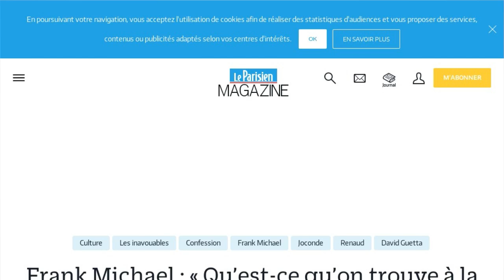Frank Michael dégomme le dernier album de Renaud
Frank Michael n'hésite pas à dire ce qu'il pense. Lors d'une interview accordée au journal le Parisien, l'artiste de 69 ans est revenu sur son nouvel album intitulé "Écouter les femmes" mais s'est également épanché sur ses goûts musicaux. Le chanteur confie alors ne pas vraiment aimer le dernier album de Renaud. Il explique : "Il y a beaucoup de chansons de Renaud que j'adore. J'écoute encore en boucle Mistral gagnant... Mais son dernier album me plaît beaucoup moins. J'ai l'impression qu'il n'avait pas envie de le faire. Il en avait besoin! C'est différent. Et ça se ressent. Je trouve ces textes moins sincères. Ses chansons n'ont plus la même puissance émotionnelle". Des propos durs envers l'interprète de "Laisse Béton", mais Frank Michael semble désormais préférer des artistes aux antipodes de son propre style puisqu'il confie avoir un faible pour les chansons de Justin Bieber mais également pour David Guetta.